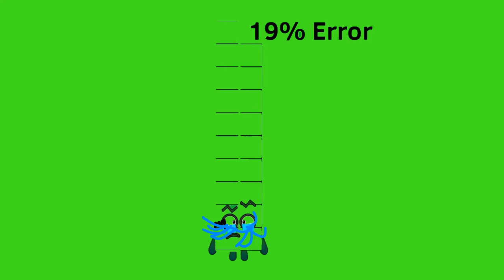Error blocks band 4 (BONUS)now in flipaclip